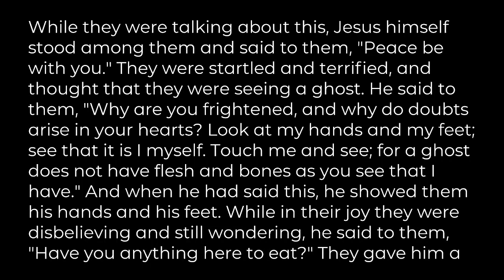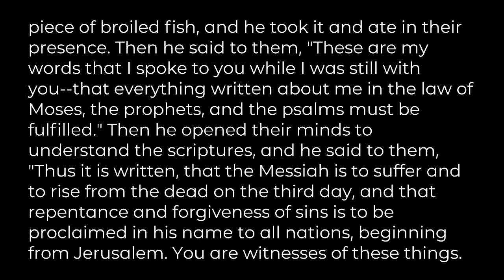"Terror/Joy/Disbelief", sermon by Rev. Terri Cofiell